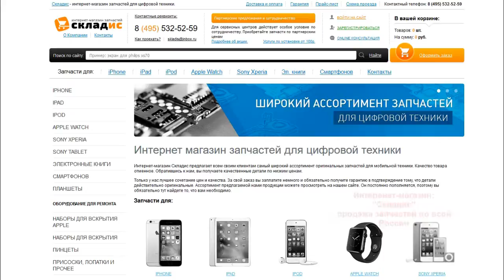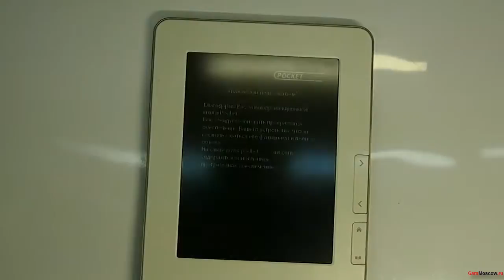Замена экрана на электронной книге PocketBook Pro, инструкция как своими руками заменить дисплей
В этом видео вы увидите, как быстро заменить экран на электронной книге PocketBook Pro всего за 10 минут. После просмотра данного видео вы сможете с легкостью заменить дисплей своими руками на покетбук про. Для замены вам понадобится: экран, отвертка, медиатор и желательно пинцет, все необходимое вы можете приобрести у нас на сайте Но если вы не хотите самостоятельно устанавливать дисплей вы можете обратится к нам в сервисный центр где мы вам установим экран за 10 минут.